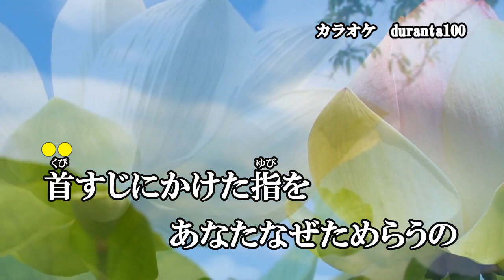『白蓮のかほり』小田純平 カラオケ 2023年3月8日発売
作詞：朝比奈京仔　作曲：小田純平　編曲：矢田部正

収録内容
1.白蓮のかほり　作詞：朝比奈京仔　作曲：小田純平　編曲：矢田部正
2.紋黄蝶　作詞：小関リキ　作曲：小田純平　編曲：矢田部正
3.ぶって叩いて香水つけて　作詞：結木瞳　作曲：小田純平　編曲：矢田部正
4.白蓮のかほり　オリジナル・カラオケ
5.紋黄蝶　オリジナル・カラオケ
6.ぶって叩いて香水つけて　オリジナル・カラオケ